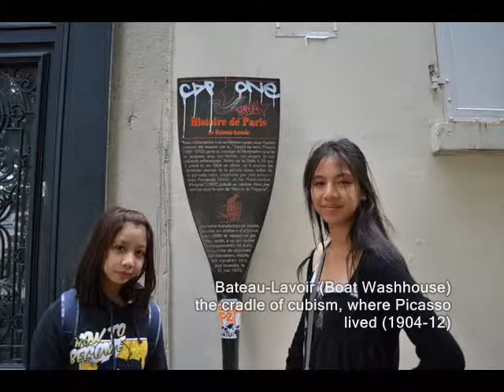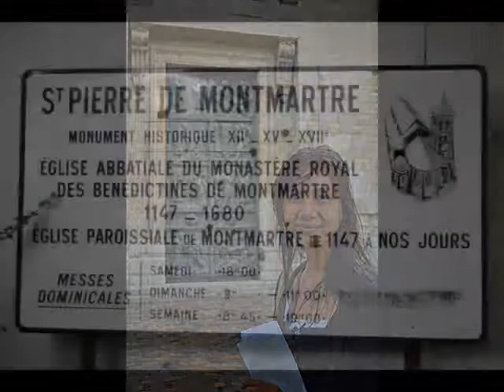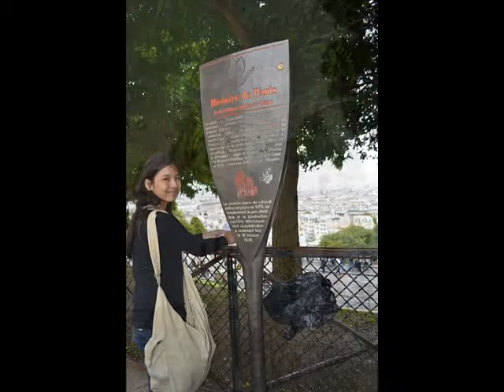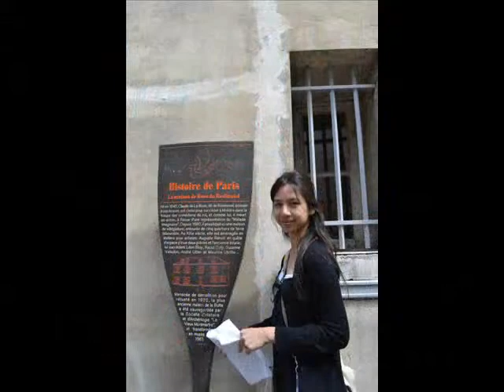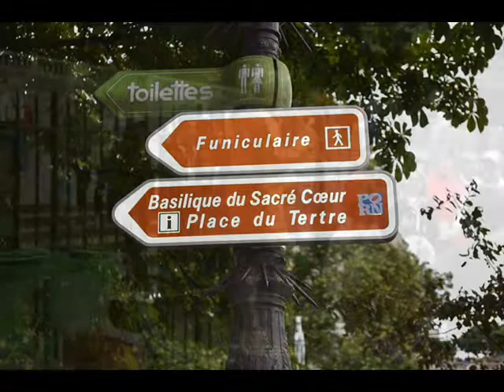Montmartre Walk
Montmartre hill is the highest point in Paris, and from the Basilica de Sacre Coeur which sits on top of it, one gets an awesome panoramic view of Paris. Montmartre means 'mountain of the martyr'; it owes its name to the martyrdom of Saint Denis, who was decapitated on the hill around 250 AD. Saint Denis was the Bishop of Paris and is the patron saint of France. Montmartre is an officially designated historic district with limited development allowed in order to maintain its historic character. A leisurely walk around the historic area is a must even for first time travelers in Paris.

From the metro, we took a short walk to rue de Abbesses and took photos of the Abbesses Metro, one of the few remaining stations in the original Parisian art nouveau style.

Then, uphill we climbed rue Ravignan, which leads to tree-studded Place Emile-Goudeau, and stopped at no. 13, across from the Timhôtel, where the Bateau-Lavoir (Boat Washhouse) is situated. This building has been known as the cradle of cubism, where Picasso lived (1904-12), and other artists like Modigliani, Rousseau, and Braque had studios nearby.

From here we proceeded to Espace Dalí Montmartre (Dalí Museum), dedicated to the work of the surrealist artist Salvador Dalí, which contains over 300 of Salvador Dali's original drawings, cartoons, sculptures as well as a few of his paintings.

At nearby Place du Calvaire, we enjoyed a panoramic view of Paris, and finally reached Place du Tertre, a charming artists' square where works are painted and sold on the spot. This old town square,  home of artists such as Dali, Van Gogh, Picasso, Renoir, Degas, Matisse, Utrillo, Toulouse-Lautrec and Claude Monet, overflows with people, artists, tourists, peddlers, and beggars.

Right off this square fronting rue du Mont-Cenis is Église Saint-Pierre de Montmartre, originally a Benedictine abbey, now one of Paris's oldest churches. This is where we heard mass, and right after, took photos of the altar, stained glass windows, and the massive doors. Facing St-Pierre, on rue Azaìs is the awe-inspiring Sacré-Coeur Basilica, located at the highest point in the city, and dominating the Parisian skyline since 1914, when it was dedicated to the 58,000 who lost their lives in the Franco-Prussian War.

At the time of our visit, the basilica's entrance had a long long queue of people and too many tourists, it looked like a marketplace, and not a place of worship. So we proceeded with our walk instead. Behind the church, clinging to the hillside, are steep, crooked little streets that have survived the march of progress. At rue Cortot , we found Musée Montmartre, and at the intersection of rue des Saules and rue St-Vincent is Cabaret des Assassin, one of the most visited and photographed corners of the butte. Now renamed Au Lapin Agile. this little cottage was frequented by Picasso and Utrillo, and patronized and painted by numerous other artists.

From rue Girardon, we spotted the Moulin de la Galette. This windmill was built in 1622 and was immortalized in oil by Renoir. From rue Lepic, we took a long walk to get to house no. 54, where in 1886, van Gogh lived with his brother, Guillaumin. Then onto rue Joseph-de-Maistre and rue Caulaincourt until we reached one of the most visited places in Montmartre, the Cimetière de Montmartre. Here we rested, and then took photos of selected graveyards, monuments and markers of the resting places of famous artists and writers in France.

From the cemetery, we walked towards boulevard de Clichy, and stopped at Place Blanche, where stands a windmill even better known than the one in Renoir's painting, the Moulin Rouge (built in 1889), one of the world's most-talked-about nightclubs, as immortalized by Toulouse-Lautrec.

From here we walked back to Place Pigalle, along Promenade Georges Ulmer,  and took photos that will remind us of the red-light district of Paris. The place takes its name from the sculptor, Jean-Baptiste Pigalle (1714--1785), and it is the best-known district of the Quartier Pigalle, Toulouse-Lautrec had his studio right off the square at 5 av. Frochot, but we couldn't find it because of the many souvenir shops and peddlers along the boulevard. So we went shopping instead. We arrived back to our hotel before 5pm, dizzy and tired as usual.